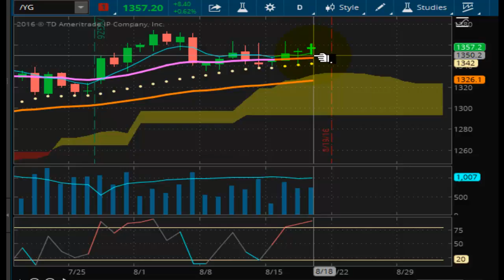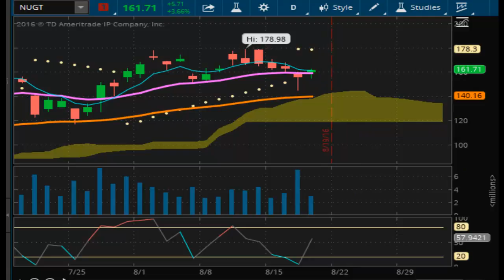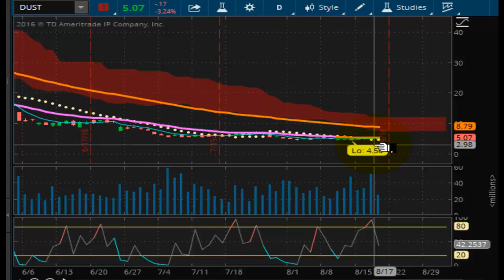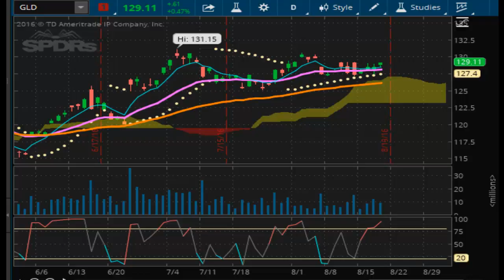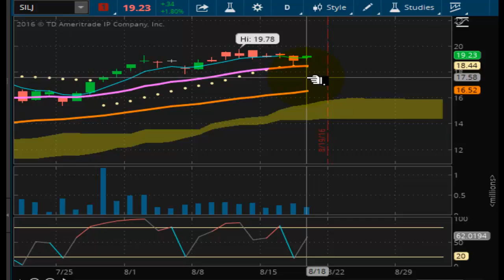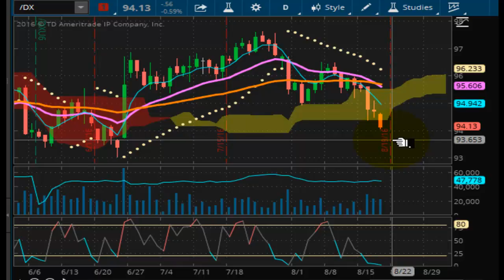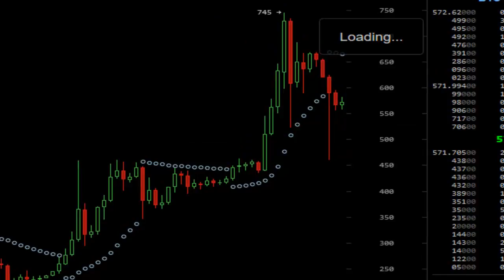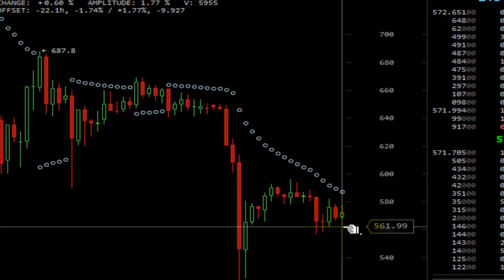TVR [#158] 08-18-2016 BITCOIN PRECIOUS METALS END OF DAY REPORT